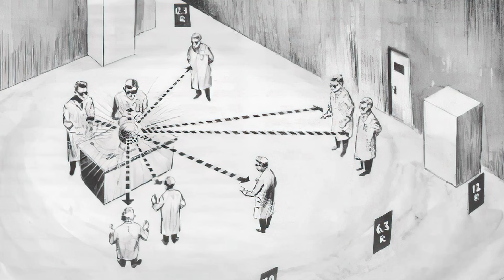Rdzeń demona - plutonowa kula, która zabiła dwóch naukowców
Dziś rocznica zrzucenia drugiej bomby atomowej na Japonię. 19 sierpnia miano zrzucić trzecią, jednak Japonia skapitulowała. Ale rdzeń tej bomby zabił dwóch amerykańskich naukowców, którzy prowadzili nad nim badania.

**Przepraszam - w napisach błąd w datach zrzucenia bomb. Obie zrzucono w 1945, a nie 1944 roku**

Linki do źródeł i danych, o których mówię w tym wideo, znajdziecie niżej.

🔔 Jeśli podoba Ci się nasze wideo, prosimy o subskrypcję 😊